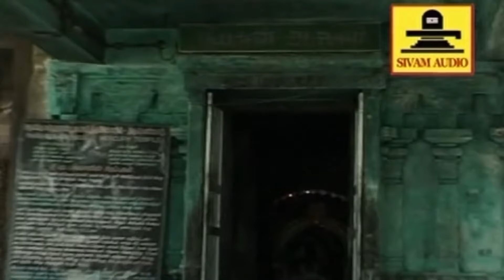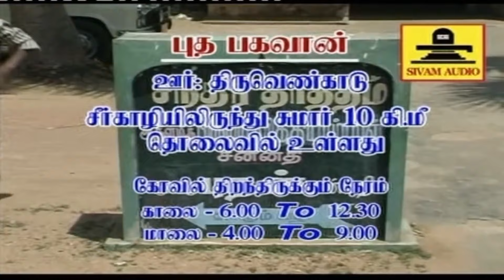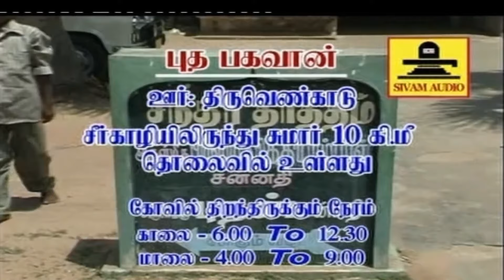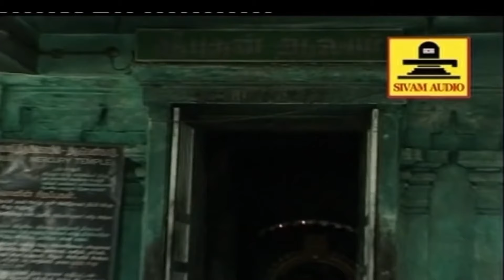புதன் பகவான் 108 போற்றி புதன்கிழமை காலை மாலை கேளுங்கள் - Budha Bhagavan Suprabatham || Sivam Audios.